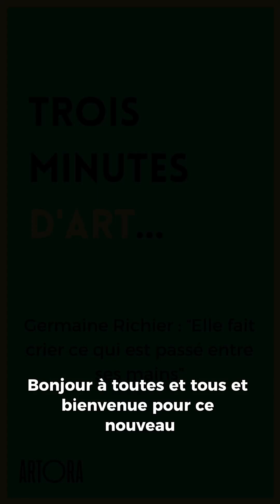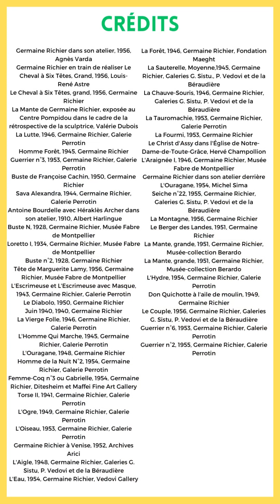3 Minutes d'Art Germaine Richier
3 minutes pour vous parler d’un.e artiste qui nous émeut, qui nous interpelle, qui inspire et nous émerveille.

Ce mois-ci, on vous parle d’une figure majeure de la sculpture : Germaine Richier.